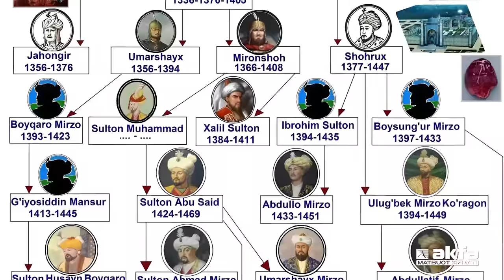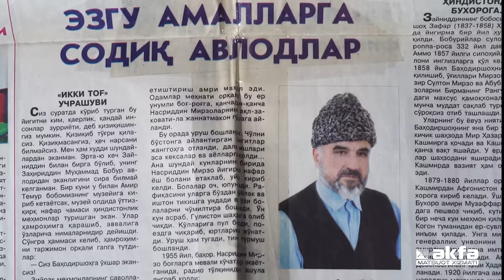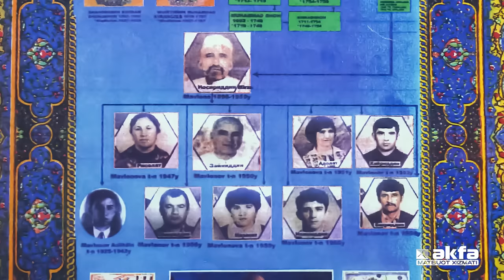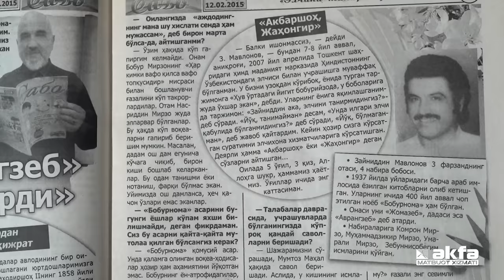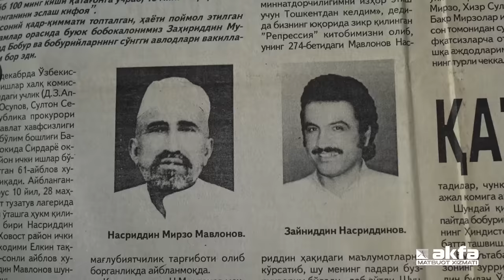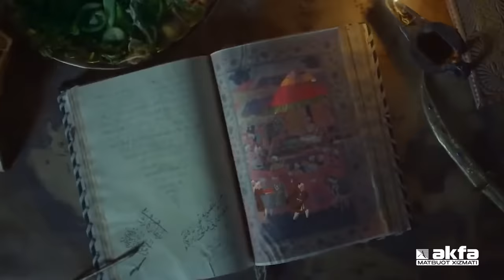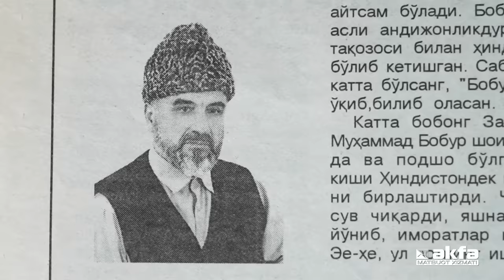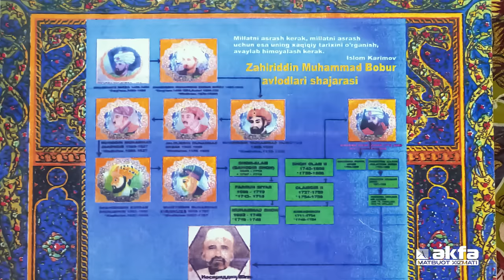Тошкентда БОБУРИЙЛАР АВЛОДИ борлигини биласизми?!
🔺Тарих Бобур ва унинг авлодларини йўқ қилишга қаратилган жуда кўп суиқасдларга гувоҳ. Лекин яратган бу авлоднинг чироғи ўчмаслигини истади.

😊Шу сабаб бобурийлар урушлар, мустамлакалар ва қатағонлардан омон қилиб, биз билан бир замон, бир маконда яшамоқда.

❗️Улар билан боғлиқ тарихий фактлар ва ширин хотиралар сизга ҳам қизиқ бўлса, сўнгги бобурий тождор – Баҳодир Шоҳ Зафарнинг чевараси Зайниддин Мавлонов билан бўлган суҳбатимизни томоша қилинг.

🔺История - свидетель множества попыток уничтожить Бабура и его потомков. Но по воле создателя свет этого поколения не погас.

😊По этой причине бабуриды пережили войны, колонизации и репрессии и живут с нами в одном времени и пространстве.

❗️Если вас также интересуют исторические факты и связанные с ними приятные воспоминания, посмотрите наше интервью с Зайниддином Мавлановым, правнуком Бахадур-шаха Зафара, последнего наследного принца Бабуридов.